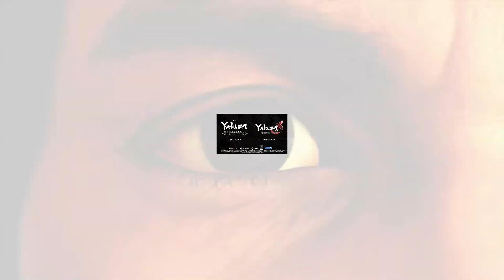Everyone's reaction when the rest of Yakuza Games got announced for PC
HYPEEEE

The Yakuza Remastered Collection (Yakuza 3, 4, and 5 also available separately) – Jan 28, 2021

 Yakuza 6: The Song of Life – Mar 25, 2021